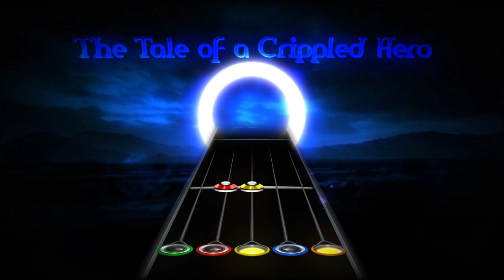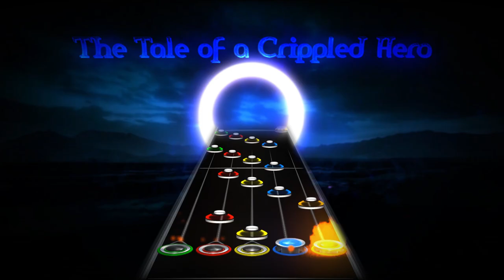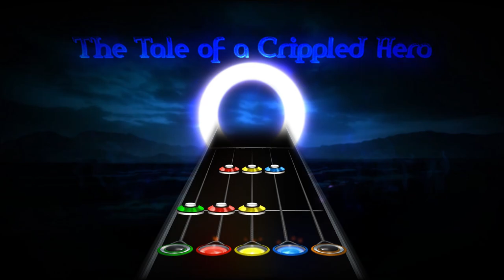The Tale of a Crippled Hero | EPIC Orchestral Clone Hero Custom Song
This is "The Tale of a Crippled Hero", the spiritual successor to Sidney's Fanatical Solo Frenzy. This song is by far my most complex song (audio-wise). 91 hours in FL Studio, started back in September last year, and overall really proud of how this one turned out.

Top Scores:
1.
2.
3.
4.
5.

Also, there is a hard chart, which was mostly made by EVILCAT.

Song Stats:
Length: 13:08
Notes: 7777

FLP Stats:
Time spent: 91 hours 16 minutes
Started: 27/09/18
Finished: 08/11/19 (407 days)
Notes: 71228